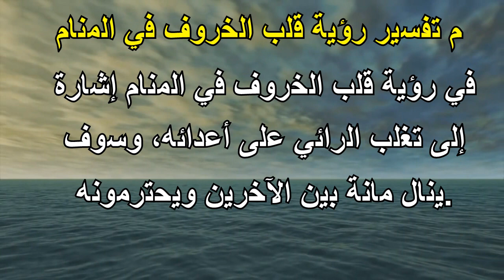م تفسير رؤية قلب الخروف في المنام- التأويل | تفسير الأحلام -- الكتاب الخامس